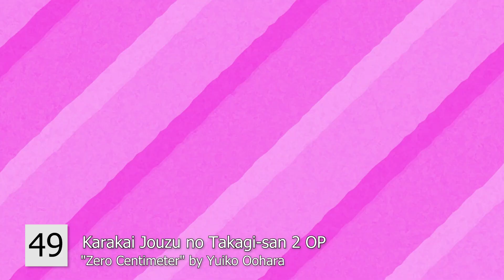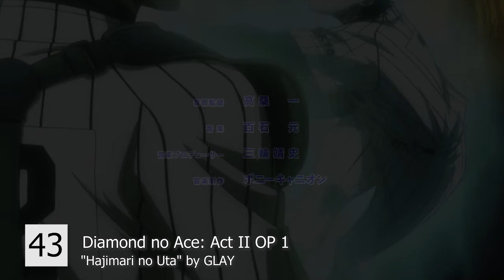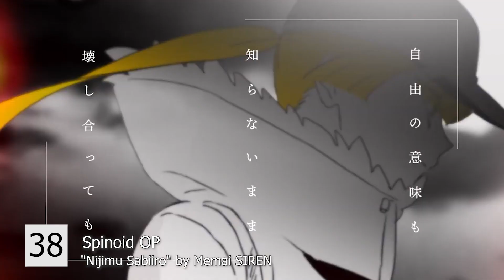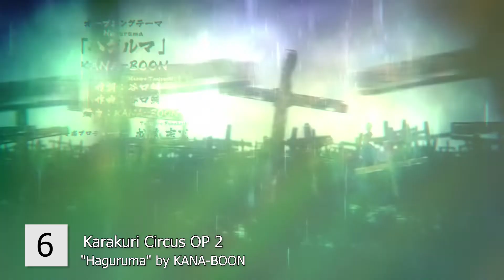My Top 50 Anime Openings of 2019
My top 50 anime openings of 2019 hope you enjoyd the video